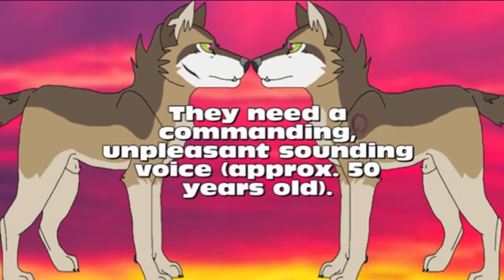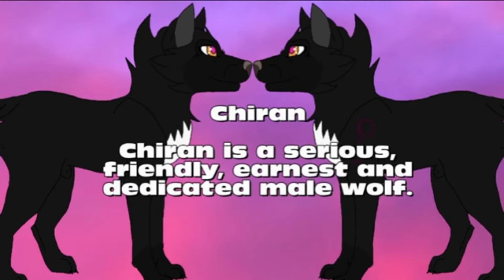Audition for Silvers Path by Lynnzl|Canceled